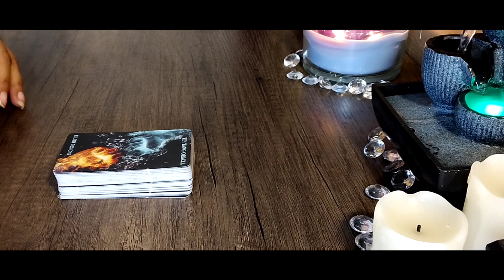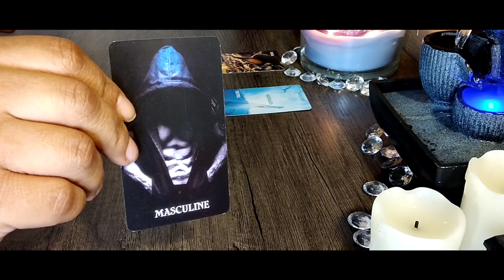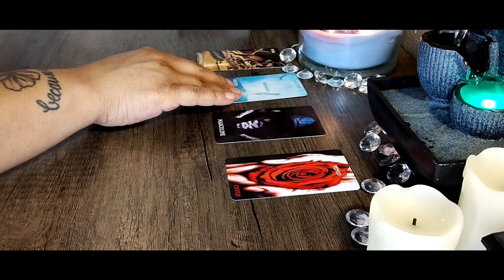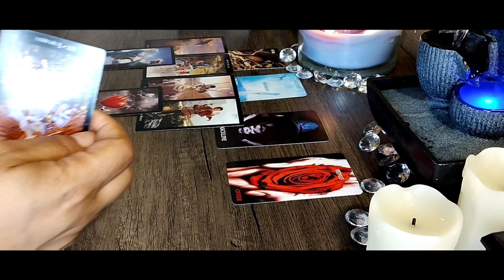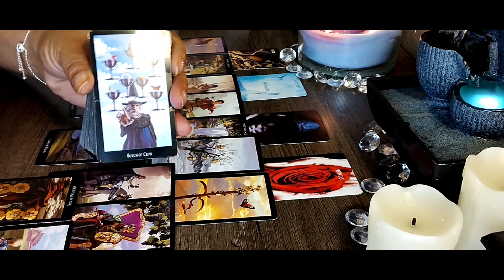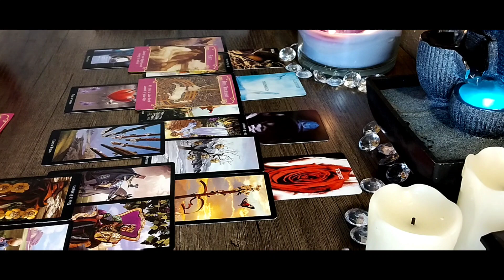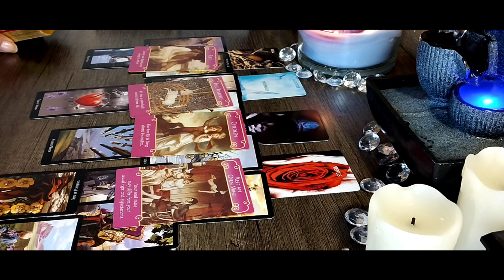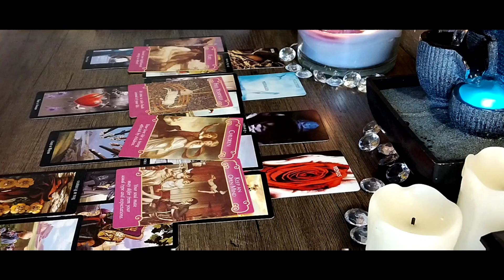The Grass Wasn't 😨🫣 Greener. Where they choose to go 😭